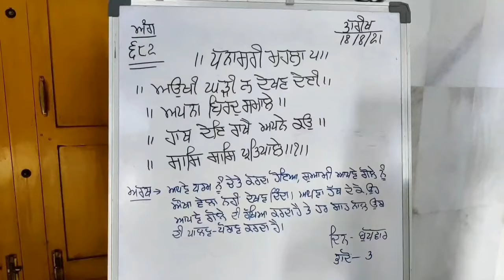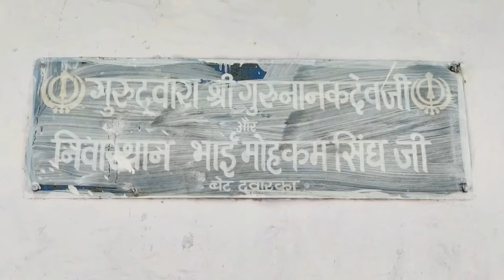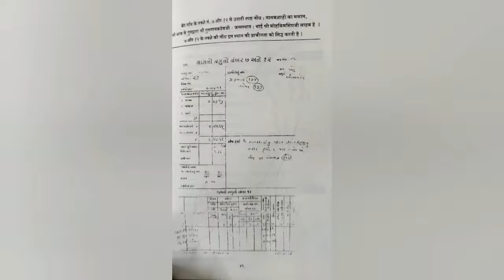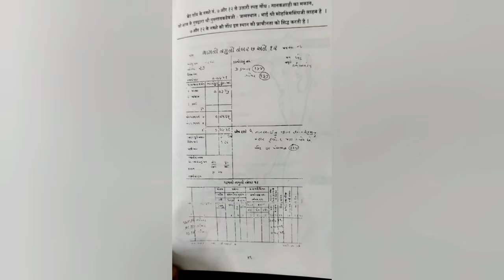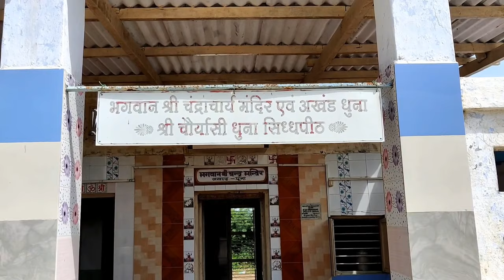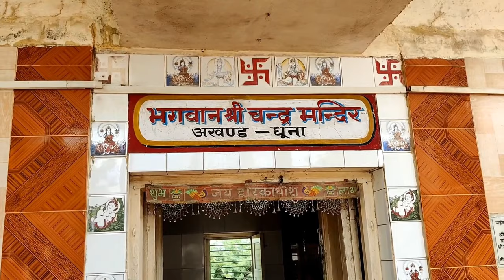Janam Asthan Bhai Mohkam Singh Panj Pyare | Byet Dwarka |ਜਨਮ ਅਸਥਾਨ ਪਿਆਰੇ ਭਾਈ ਮੋਹਕਮ ਸਿੰਘ ਜੀ Panjtoor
Bhai Paramjit Singh Panjtoor

By - Paramjit Singh Panjtoor